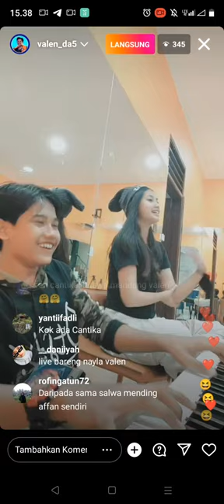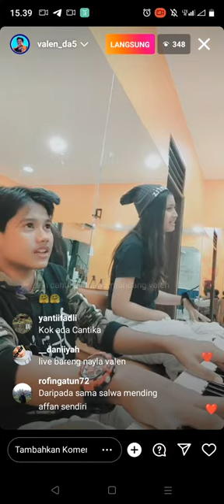Live IG VALEN dan CANTIKA